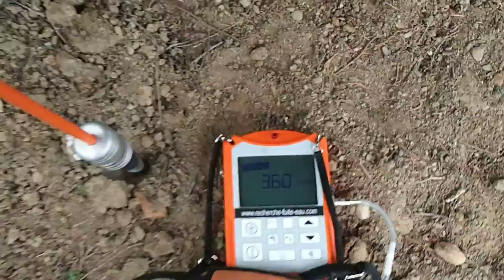RECHERCHE DE FUITE NON DESTRUCTIVE Paris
L'agence 7ID dispose de bureau à paris dans l'île de France/  RECHERCHE DE FUITE NON DESTRUCTIVE Paris. Référence depuis 10années,l'entreprise
est reconnu dans la recherche de fuites d'eau sans casse ou non destructives .Groupe 7id devient en 2013 le N°1 des prestataires en recherche de fuite en France .Vous avez décelé un grand volume d'eau consommé ? ,Il faut intervenir dès que possible et, en urgence, faire appel à une société experte dans la détection de fuite d'eau. Pourquoi tout détruire pour détecter et trouver une fuite d'eau ? Le réseau des agences « .Notre société intervient dans la région d' Île-de-France , Paris (75) ,Seine-et-Marne (77) ,Yvelines (78) ,Essonne (91) ,Hauts-de-Seine (92) ,Seine-Saint-Denis (93) ,Val-de-Marne (94) ,Val-d'Oise (95) et possède des agences localisées en Île-de-France la société « 7id » intervenait dans la recherche de fuite d'eau pour les particuliers (habitations, toitures, piscine, jardin, ...), les professionnels (locaux, usines, ...) et les collectivités (routes, réseaux, ...). possède des matériels et des protocoles qui offrent la possibilité de chercher efficacement les fuites sans casse. Demandez un devis gratuit auprès de votre agence représentant locale à Ile de France 75.
Les méthodes de détection utilisées par agence 7ID sont maîtrisées par les techniciens opérant sur le terrain. L'écoute souterraine, l'inspection thermographique et le traçage au fumigène sont parmi les techniques employées. Lorsque la fuite est localisée, la réparation est diligentée avec minutie.
 Agence 7ID dispose également d'équipes professionnelles pour les interventions d'urgence à tout instant. Les services proposés aux clients sont agréés par l'assurance multirisque habitation